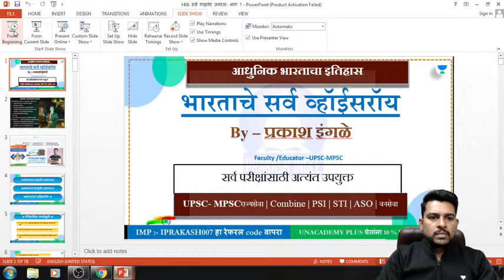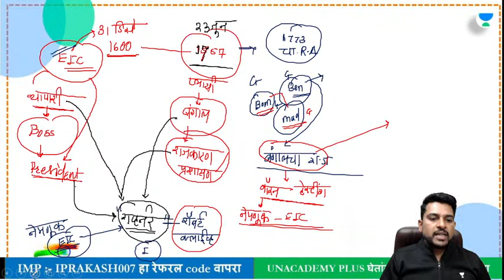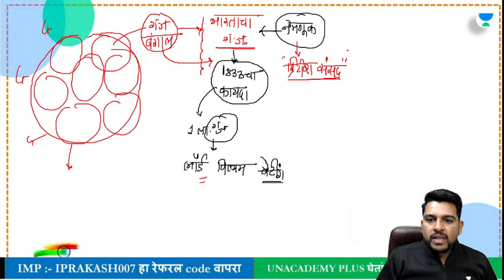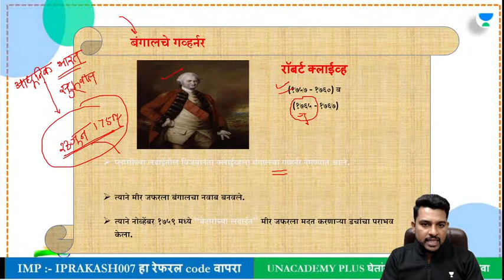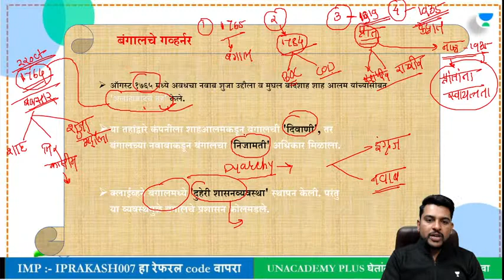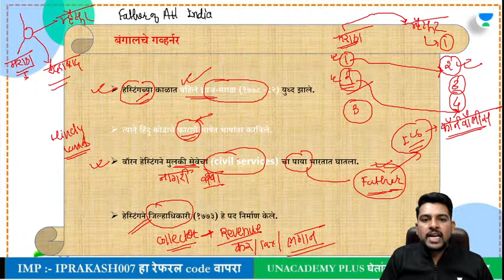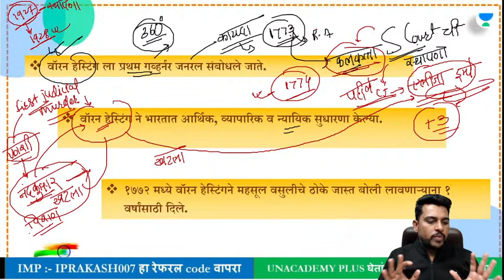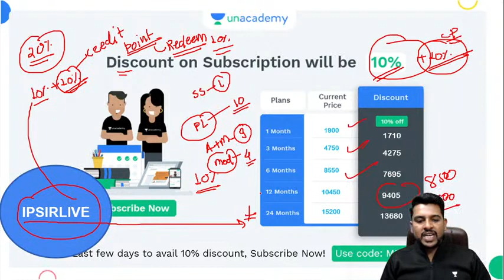भारताचे व्हॉईसरॉय - P1 | Prakash Ingle | Unacademy Live MPSC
या सेशन मध्ये प्रकाश इंगळे सर आपणास भारतीय इतिहास या विषयावरील सर्व अतिमहत्वाच्या  topic वर सविस्तर मार्गदर्शन करणार आहेत.

This class will be conducted in English and Marathi and the notes will be provided in English.

You can enroll to Unacademy Subscription and get the following benefits:
1. Learn from your favourite teacher
2. Dedicated DOUBT sessions
3. One Subscription, Unlimited Access to Live Online Classes and Videos
4. Real-time interaction with best-in-class teachers
5. You can ask doubts in live online classes
6. Limited students in each Class
7. Download the videos & watch them offline

About the educator: Prakash Ingle has more than 8 years of experience teaching for Competitive exams. He has motivated thousands of students and guided them to success in cracking various competitive exams.